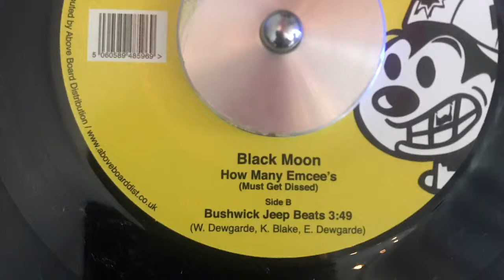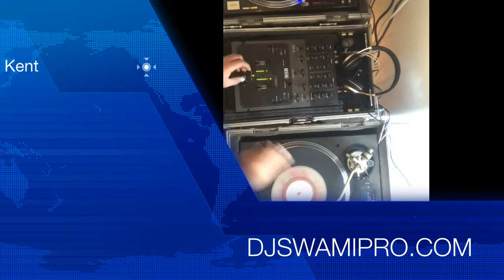Thx Dj Tecumseh for 45 “Black Moon” for my birthday!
Don’t own rights to this song! Thanks for 45 “Black Moon” Dj Tecumseh! supporting djing mixing and skratching! Portablism/Portablist Turntablist/Turntablism